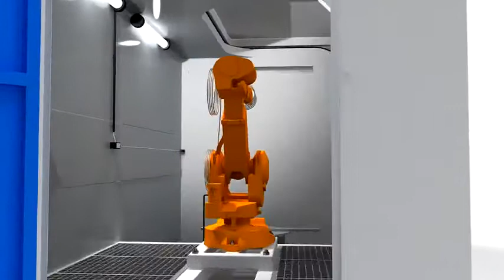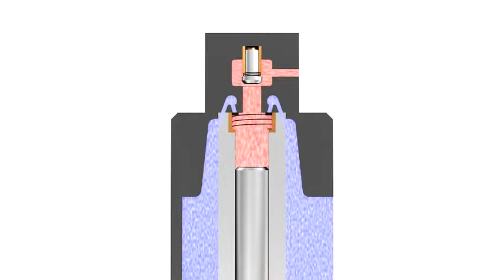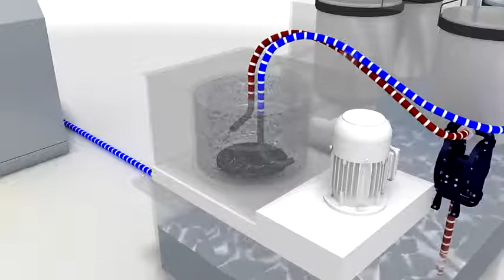Rosler High Presure Water Jet Stripping System